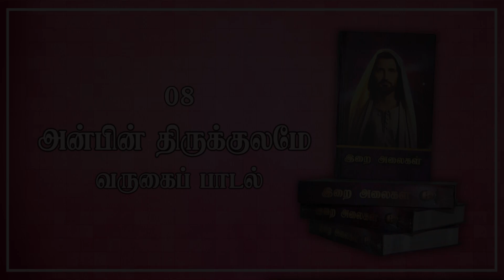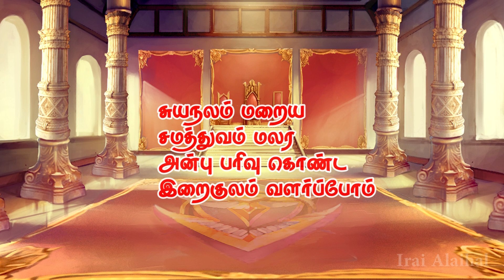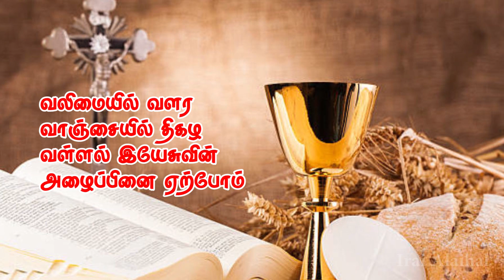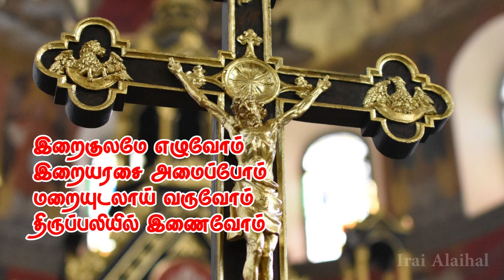08 Anbin Thirukkulame | அன்பின் திருக்குலமே | Lyrics Video | வருகைப் பாடல் | இறை அலைகள்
அன்பின் திருக்குலமே இறை இயேசுவின் அரியணையே
எழுவோம் ஒரு மனதாய் கூடித் தொழுவோம் புகழ்ப் பலியாய் (2)
இறைகுலமே எழுவோம் இறையரசை அமைப்போம்
மறையுடலாய் வருவோம் திருப்பலியில் இணைவோம் (2)

இருளின் ஆட்சியை முறியடிக்க
அன்று நிகழ்ந்த பலியை நினைப்போம்
இறைவன் மைந்தனே பலிப்பொருளாய்
தன்னை இழந்த தியாகம் உரைப்போம் (2)
சுயநலம் மறைய சமத்துவம் மலர
அன்பு பரிவு கொண்ட இறைகுலம் வளர்ப்போம்

இறைவன் வார்த்தையை எடுத்துரைக்கும் - இந்த
இனிய பலியில் இணைவோம்
உறவு விருந்தினை பரிமாறும்
திருவிருந்து பகிர்வில் மகிழ்வோம் (2)
வலிமையில் வளர வாஞ்சையில் திகழ
வள்ளல் இயேசுவின் அழைப்பினை ஏற்போம்

இயேசுவுக்கே புகழ்
தொன் போஸ்கோ அலைகள் மீடியாவிலிருந்து தயாரித்து வெளியிடப்படும் இந்த பாடல்கள் எந்த விதமான வியாபார நோக்கமோ, பொருளீட்டும் நோக்கமோ அற்றது.
இந்த YouTube Channel எந்த விதத்திலும் Monetize செய்யப்படவில்லை.
இறை அலைகள் பாடல் புத்தகத்தில் தொகுத்து வழங்கப்பட்டிருக்கும் பாடல்களை, காணொளிகளாக உருவாக்கி, இறை மக்கள் கண்டு, கேட்டு, இரசித்து, ஜெபித்து, தியானித்து, இணைந்து பாடி, பலருக்கும் பகிர்ந்து, பயன்படுத்தி, பயனடைய வெளியிடுகின்றோம்.
இந்த பாடல்களை உருவாக்கி, வெளியிட்ட படைப்பாளிகளுக்கே இந்த பாடல்கள் சொந்தம்.
தொன் போஸ்கோ அலைகள் மீடியா எந்த விதத்திலும் இந்தப் பாடல்களை சொந்தம் கொண்டாடவோ அல்லது உரிமை கொண்டாடவோ இல்லை.
இந்தப் பாடல்களை உருவாக்கி, வெளியிட்ட படைப்பாளிகளுக்கு, தொன் போஸ்கோ அலைகள் மீடியா சார்பாகவும், இந்தப் பாடல்களைப் பயன்படுத்தும் பயனாளிகள் சார்பாகவும் எங்கள் நெஞ்சார்ந்த நன்றிகள்.